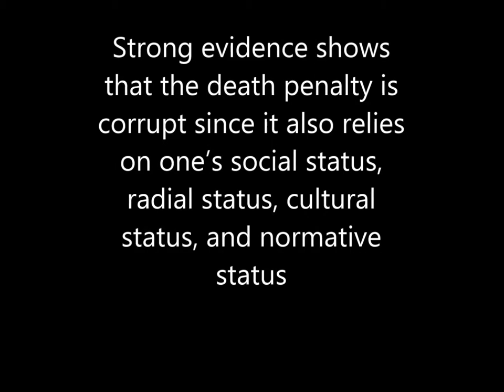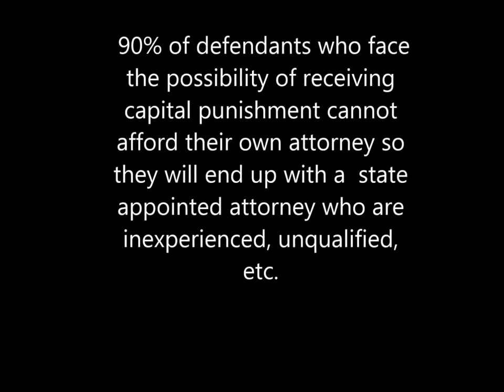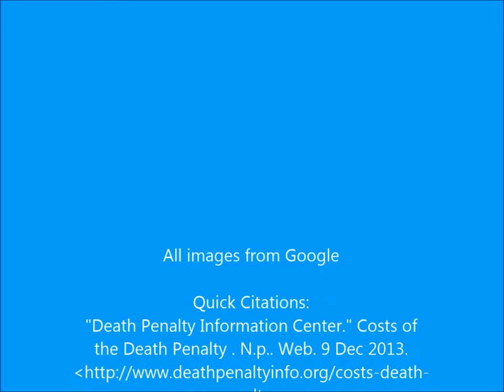For Life in prison without chance of parole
The death penalty has many unethical issues, therefore this presentation will identify some of many of those issues and provide facts and evidence on how and why the sentence of Life in Prison Without Chance of Parole is a more beneficial sentence to society, deterrence and victim families.

Song name -My life for Hire
Artist- A day to remember
Album- Homesick